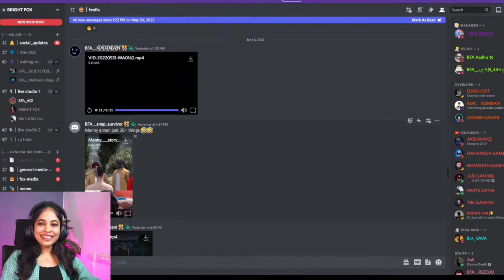സംശയരോഗം ഉള്ള രാജാവിൻറെ കഥ 😂😍|Bright fox reactions 🤣🙈| egale gaming| dicord troll